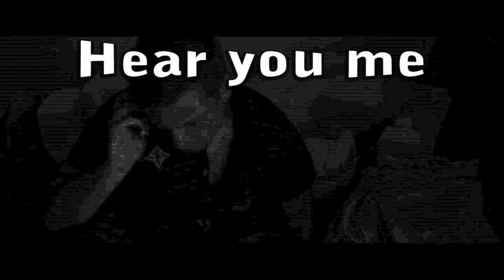"Hear You Me" - Jimmy Eat World (Akouf'n)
Grab our version of Hear You Me on iTunes

Questions / Collaborate

Hope you like our new Cover :)

“Hear You Me” – originally by Jimmy Eat World

-Cover : Akouf'n
-Producer : Pierre-Edouard Henry
-Videographer : Thibault and Pierre-Edouard Henry

Post your questions (about anything!) as comments on this video and maybe I'll answer them!!